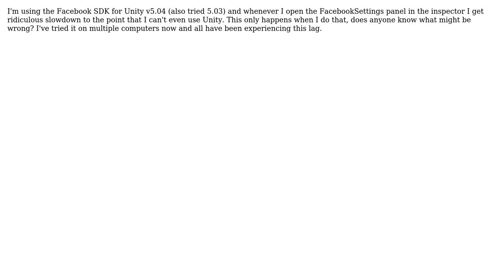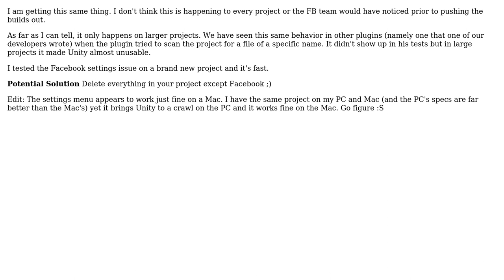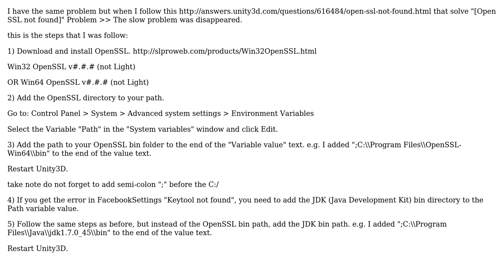Facebook SDK for Unity slow settings screen (3 Solutions!!)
Facebook SDK for Unity slow settings screen

With thanks & praise to God, and with thanks to the many people who have made this project possible! | Content (except music & images) licensed under CC BY-SA | Music | Images & others | With thanks to user user3397777 user Colin Creitz user blindgoat user Abdullah Al Imam and the Stack Exchange Network Trademarks are property of their respective owners. You are responsible for your own actions.